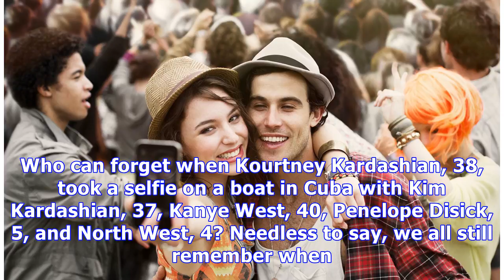20 Celeb Selfies On Exotic Vacations That Will Make You Have Serious FOMO